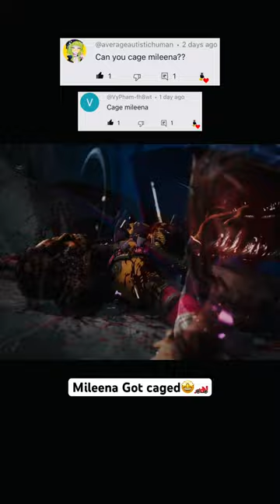Mileena bro got Caged & a Ride too 🏎️